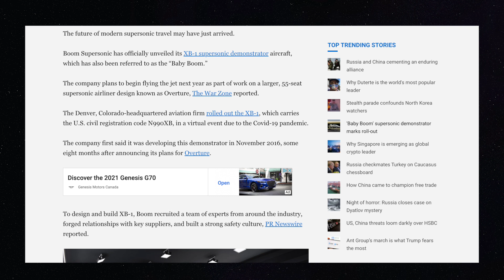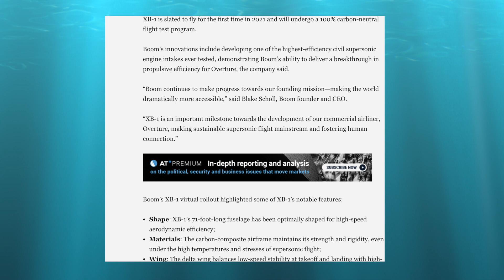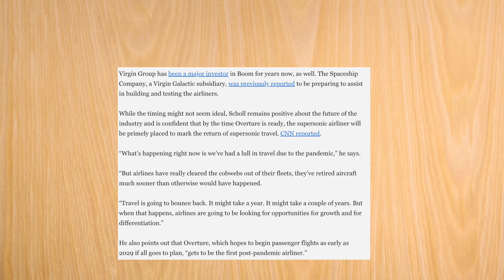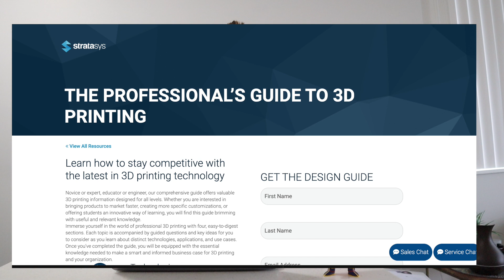BIG Virgin Galactic (SPCE) Stock Update! XB-1 Supersonic Plane Released 2021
In this video I cover the company "Boom" releasing their supersonic plane in 2021, and what this means for Virgin Galactic Investors!

(You can sign up through this link and get your FIRST $50 IN COMMISSION-FREE TRADES!)

► My Camera Equipment:
Canon m50
Gorilla Pod
Deity Lavalier Mic

► INVESTING BOOKS FOR BEGINNERS:
. Rich Dad Poor Dad
. One Up On Wall Street

Real estate, Stock market, Investing, Entrepreneur, Business, high growth stocks, best stock now, buy stocks now, investing in stocks, high growth stock, best high growth stock, high growth stocks to buy now, HYLN,NIO,WKHS, TSLA, get rich now, Virgin Galactic Stock Analysis.